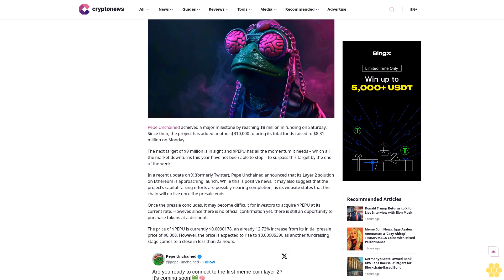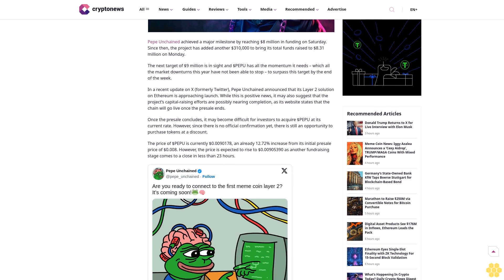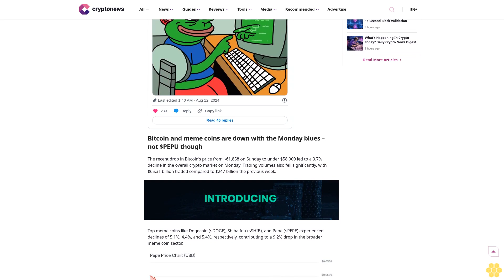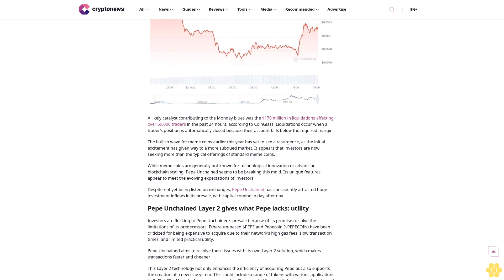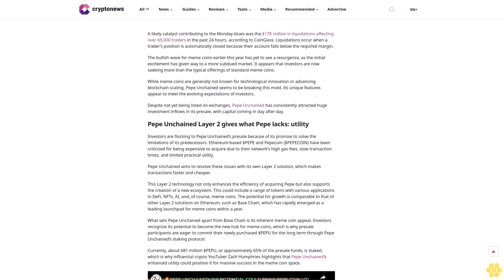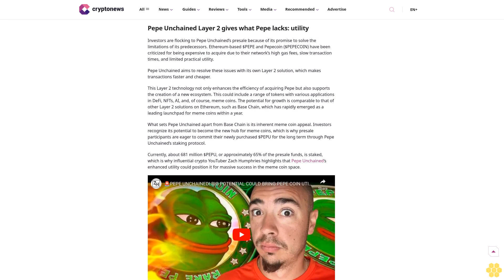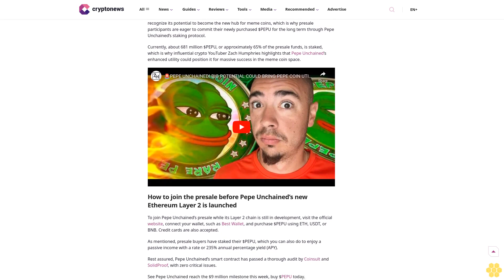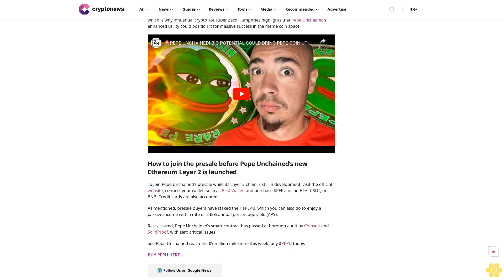Pepe Unchained Reaches $8.3M in Presale as Layer 2 Chain Nears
Pepe Unchained

Author

Gary McFarlane

Author

Gary McFarlane

Author Profile

Copied

Pepe Unchained achieved a major milestone by reaching $8 million in funding on Saturday. Since then, the project has added another $310,000 to bring its total funds raised to $8.31 million on Monday.

The next target of $9 million is in sight and $PEPU has all the momentum it needs – which all the market downturns this year have not been able to stop – to surpass this target by the end of the week.

In a recent update on X (formerly Twitter), Pepe Unchained announced that its Layer 2 solution on Ethereum is approaching launch. While this is positive news, it may also suggest that the project’s capital-raising efforts are possibly nearing completion, as its website states that the chain will go live once the presale ends.

Once the presale concludes, it may become difficult for investors to acquire $PEPU at its current rate. However, since there is no...